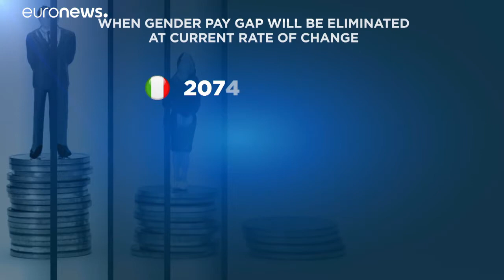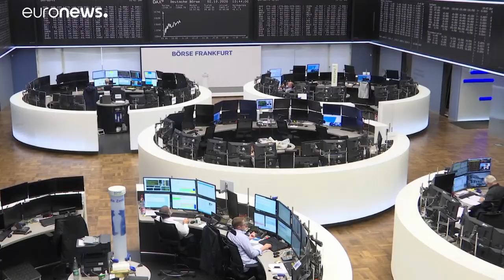EU gender pay gap won't be closed until 2104, new report says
New research by the European Trade Union Confederation shows that the EU's gender pay gap won't be eliminated until 2104, with countries like France not closing it for over 1000 years.